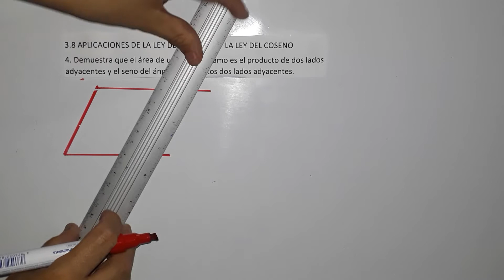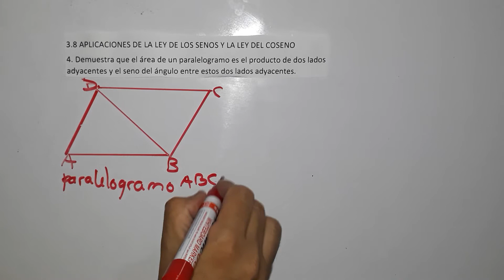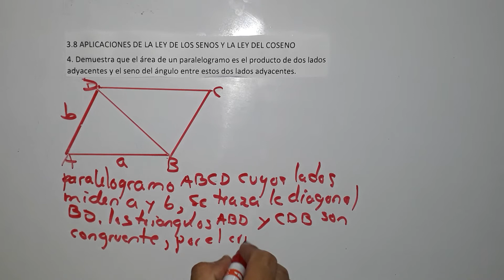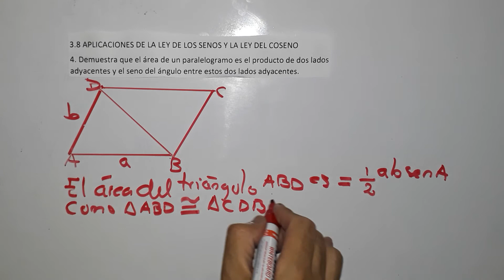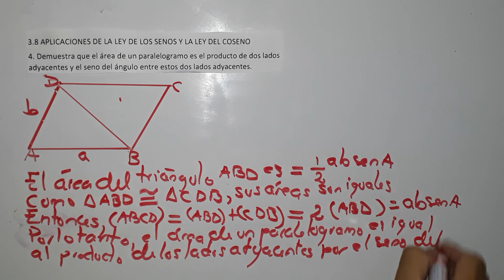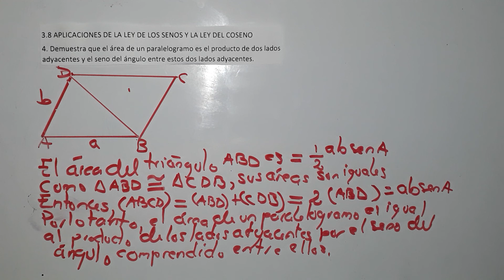3.8 aplicaciones de la ley de los senos y la ley del coseno numeral 4